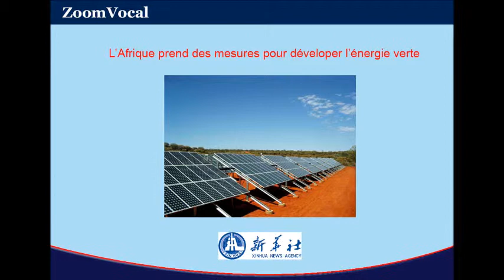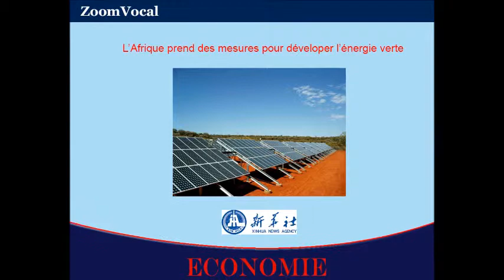L'Afrique prend des mesures pour développer l'énergie verte ( Côte d'Ivoire )